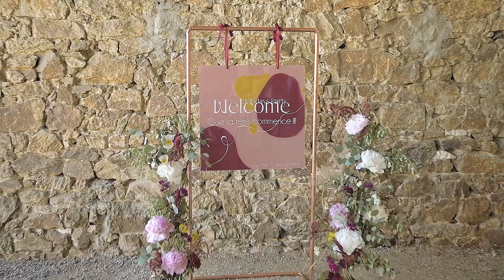Ô Domaine de la Gerberie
Au cœur de la Vendée, découvrez Ô Domaine de La Gerberie, votre lieu idéal pour les événements privés. Idéalement situé sur l'Axe Nantes / La Rochelle, notre domaine vous offre l'opportunité de profiter d'un cadre naturel exceptionnel sur un parc de 7 hectares, comprenant divers espaces propices à une réception de qualité.

Que ce soit pour un repas rassemblant jusqu'à 160 convives ou un cocktail accueillant jusqu'à 250 personnes, Ô Domaine de La Gerberie saura répondre à vos attentes. De plus, notre offre hôtelière permet à 60 personnes de séjourner directement sur place, assurant ainsi un confort optimal à vos invités.

Pour compléter notre offre d'hébergement, nous collaborons avec de nombreux établissements situés à proximité du domaine. De plus, nous proposons en option un service de navette avec l'un de nos partenaires pour faciliter les déplacements.

Optez pour Ô Domaine de La Gerberie en Vendée et laissez-nous faire de votre événement privé une expérience inoubliable dans un cadre enchanteur. Contactez-nous dès maintenant pour réserver votre date.

Chez 1001 Salles, nous exerçons un rôle de facilitateurs d’expériences événementielles. Nous jouons un rôle d’intermédiaire entre organisateurs d’événements et prestataires de l’événementiel. D’un côté, nous offrons aux prestataires de l’événementiel des espaces qualitatifs de mise en valeur ainsi que des outils d’analyse et de communication performants, pour recevoir toujours plus de demandes d’événements, et les gérer le plus simplement possible. De l’autre côté, nous proposons aux internautes des outils de recherche complets afin qu’ils puissent organiser leurs événements de A à Z avec les meilleurs professionnels. Les internautes bénéficient également d’un espace de gestion de leurs événements et de communication avec les prestataires.

1001 Salles est une plateforme du Groupe 1001 Salles, expert dans la génération de leads et des services web et événementiels innovants dédiés à l’organisation d’événements B to C et B to B.

📌 Découvrez nos plateformes !